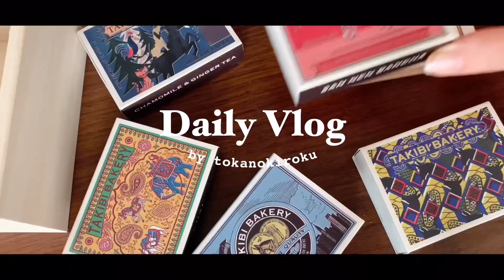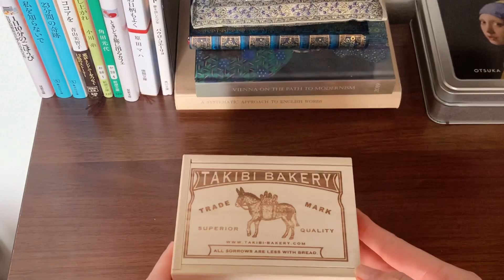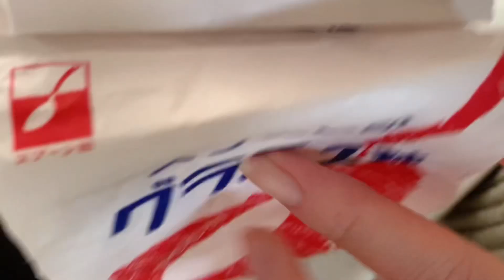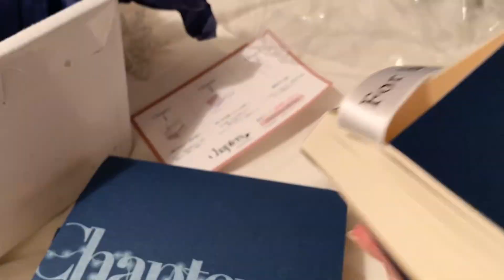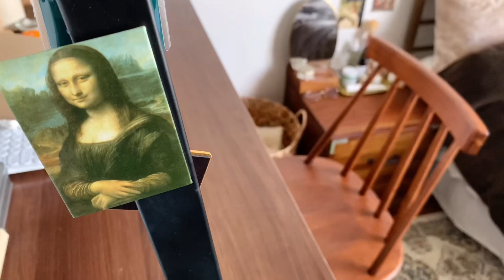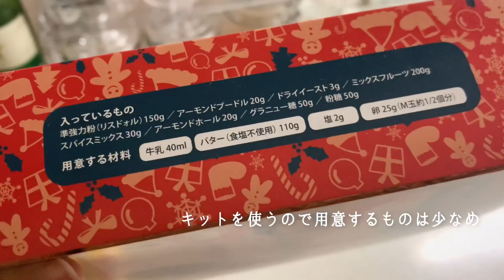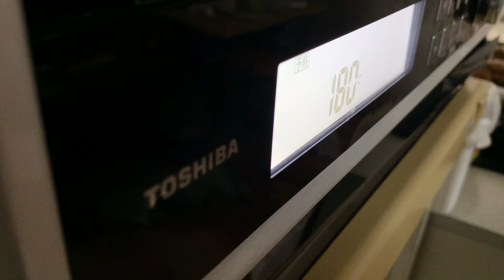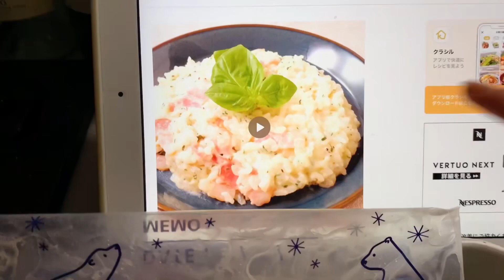{SUB} Christmas is fun even as an adult🎄You can enjoy Xmas feeling with gifts and food for yourself🎅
Happy Holiday🎄

My vlog will be uploaded every Friday🎬

When I noticed, there were over 80,000 people ...

(If you notice a mistake, please comment🙏I'm studying English now)

🎵music
◎intro BGM◎

edit：VLLO
camera：iPhone Xs